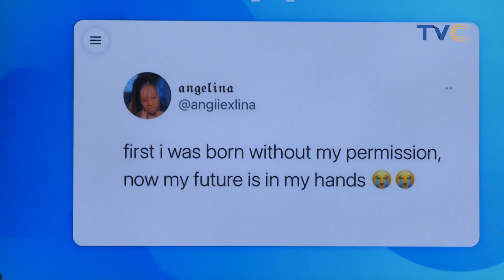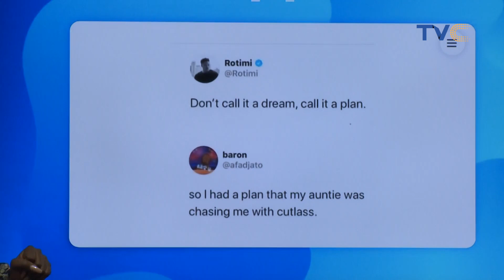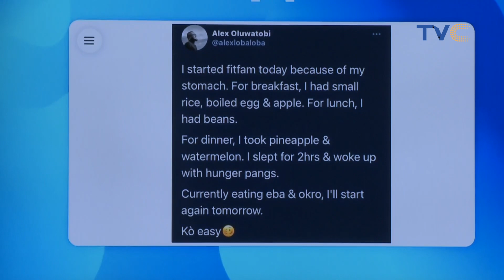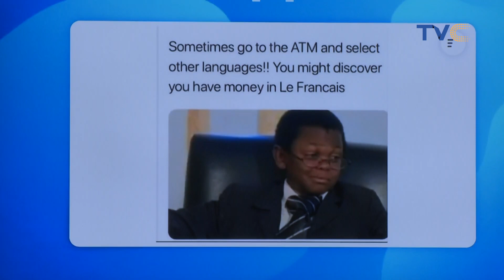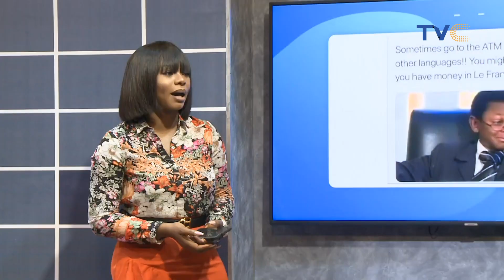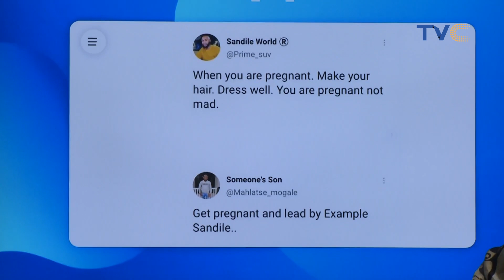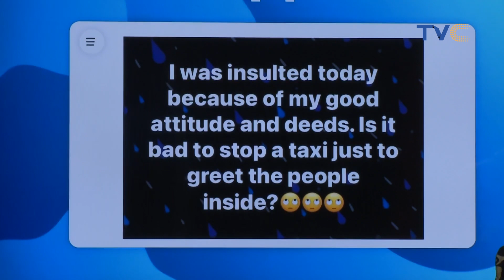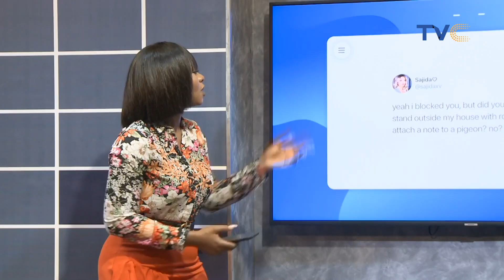I Told Amaka To Make Fruit Salad , She Told Me Gas Has Finished!😂👆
Entertainment Splash, May 31, 2021